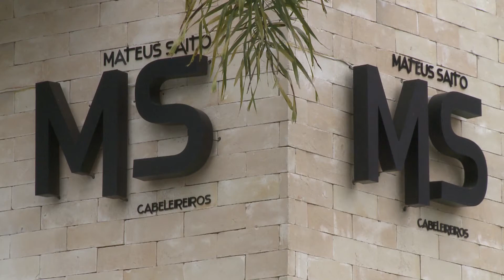VIP com Julie Bicas - Mateus Saito Cabeleireiros - Unitv